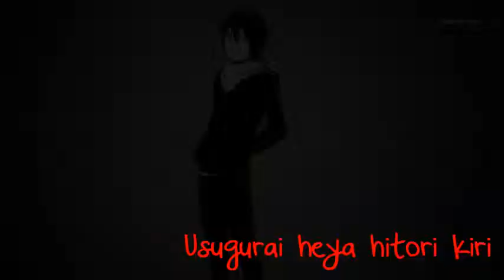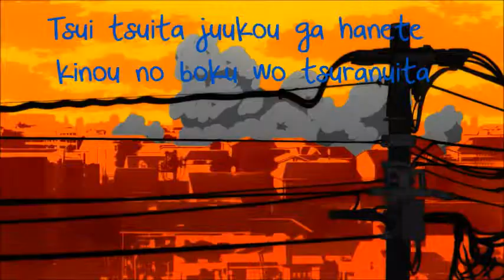[Noragami] op + romanized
facebook: ¬¬ mierda soy tsundere
admin: Pa0L4